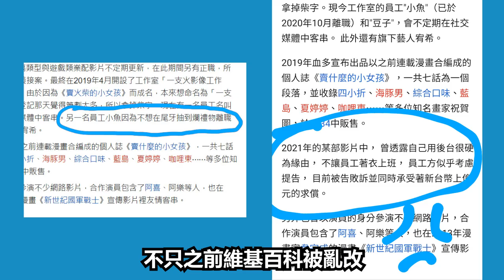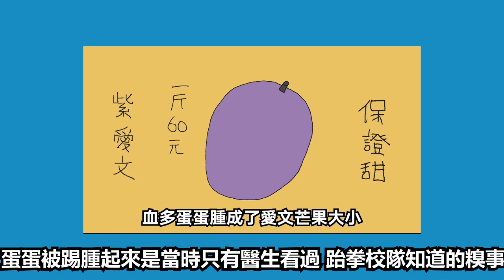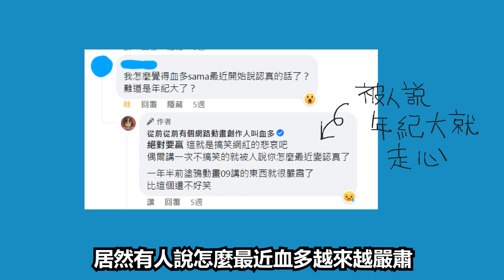[血多塗鴉閒聊16] 血多最大最可恥的時刻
花三顆血豆肝
發個很羞恥的閒聊動畫～

因為上一篇塗鴉動畫有點認真了
這次想說來講點比較搞笑的事

於是想到三年前這件丟臉的事

還好當時我早就過氣了
不然如果是發生在阿滴呱吉身上一定上新聞

想想當網路創作者真的很可憐
應該埋藏在心中一輩子的事情
還是得當趣事拿出來聊

好了
因為這件事真的太可恥了
就不呼籲大家分享了

你們知道這個秘密就好